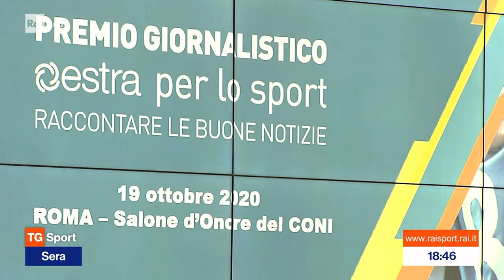Premio Estra per lo Sport, il servizio di TG Sport su Matteo Piano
📺 | TG SPORT
Il servizio di Maurizio Colantoni sul TG Sport di Rai 2 per il premio "Estra per lo Sport" conferito a Matteo Piano, insieme a Luca Vettori, per l'articolo pubblicato su La Gazzetta dello Sport sulla loro esperienza in Congo.